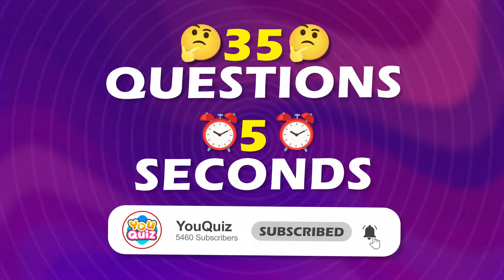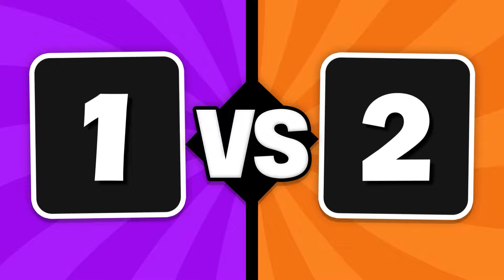PICK ONE KICK ONE 🤔🎵 The Most Popular Song 👑 Music Quiz 🔊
🤩 Welcome to YouQuiz channel! 💫🌎🧠
📍In this challenge you will have to choise one song🎵🤔

⏰TIMELINES⏰
00:00 INTRO
00:11 WITHOUT ME vs IN DA CLUB
00:28 CIRCLES vs LIFE IS GOOD
00:44 CLOSER vs COUNTING STAR
01:01 LALALA vs OLD TOWN ROAD
01:19 DYNAMITE vs DDU - DU - DDU - DU
01:36 DESPACITO vs MI GENTE
01:53 TITANIUM vs PARADISE
02:10 LEAN ON vs THIS IS WHAT YOU CAME FOR
02:27 WAKE ME UP vs LOVE ME AGAIN
02:44 FADED vs ALONE
03:01 PARTY ROCK vs I GOTTA FEELING
03:18 BRING ME TO LIFE vs IN THE END
03:35 DANCE MONKEY vs CHEERLEADER
03:52 CAN´T HOLD US vs HUMAN
04:09 THE BOX vs ROCKSTAR
04:26 NEW RULES vs BLANK SPACE
04:43 BELIEVER vs GIRLS LIKE YOU
05:00 GET LUCKY vs RUDE
05:17 BEAUTIFUL GIRLS vs WATCH ME
05:34 STITCHES vs LOVE YOURSERLF
05:51 MOOD vs GOOSEBUMPS
06:08 LET HER GO vs I´M YOURS
06:25 7 YEARS vs YOU´RE BEAUTIFUL
06:42 ALL OF ME vs PERFECT
06:59 7 RINGS vs ALL ABOUT THAT BASS
07:16 CHANDELIER vs ROLLING IN THE DEEP
07:33 UPTOWN FUNK vs SHAPE OF YOU
07:50 HAVANA vs GOOD 4 U
08:07 SEE YOU AGAIN vs HEATHENS
08:24 HEY MAMA vs DARK HORSE
08:41 LOVELY vs WRECKING BALL
08:58 RUNAWAY vs 2002
09:15 SWEATER WEATHER vs DO I WANNA KNOW
09:32 SAY YOU WON'T LET GO vs SOMEONE YOU LOVED
09:50 TAKE ON ME vs EVERYBODY WANTS TO RULE THE WORLD
10:07 OUTRO

💫 We create each video from scratch. Researching, designing, and editing with a lot of effort and care. So, we hope you like all the videos we make, as that is our main goal. Remember that you can always leave your feedback and suggestions in the comments. We love hearing from you 💖🤩